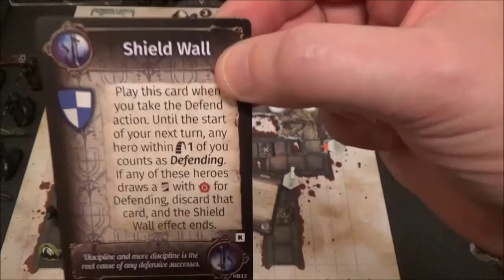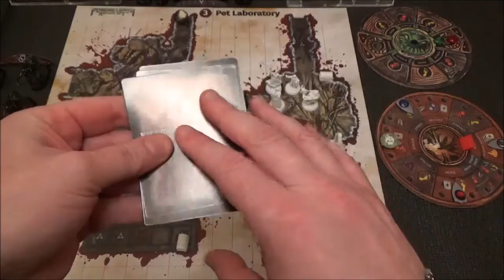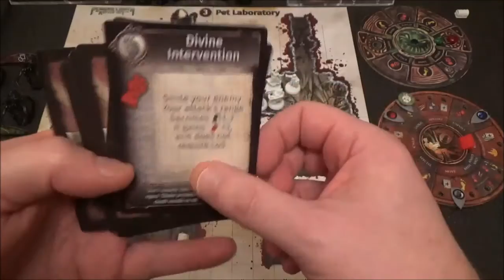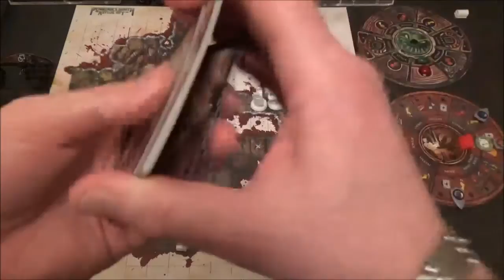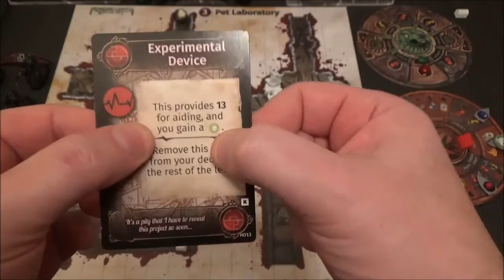Perdition's Mouth Abyssal Rift #3 | Pet Laboratory | Episode 11: Mopping Up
|| Tip CatWeazle a Brew @ KoFi - || Intro ends - 0:52

…“It is not known how many nations, states or collectives the dwarves have… or where they reside. Dwarves are masters of hiding their presence. What little is known is that in the midst of the mountain range between Gory and Kuduk, one such state, called Odrixia, exist. It is rumored that their network of tunnels reaches both sides of the mountain range, enabling easy passage, but those are unconfirmed rumors
Thus, disliking the idea of having unknown neighbors, I made my servants spot any entrance. I paid an official visit to them, then a few followed, all in the name of happy coexistence. We reinforced some commercial links (you can always tempt a dwarf with gold) and when I was ready to acquaint some inside knowledge about their leader, king or whoever that they had put in command, I learned they had none. Amazingly enough, there are no rulers or kings within the dwarven states. Furthermore, what is known of the Dwarves and their culture is based on my own personal relations with this race and my travels to their lands.”…

excerpt from A Guide To The World Of Zanziar – The Dwarven States: Prince Vottere of Kuduk

Laser pointers and lines: Search on eBay for Army Painter Laser Pointer and Army Painter Target Lock Laser
5mm Black Foamcore (for homemade card holders)